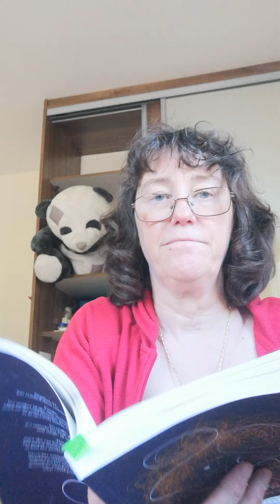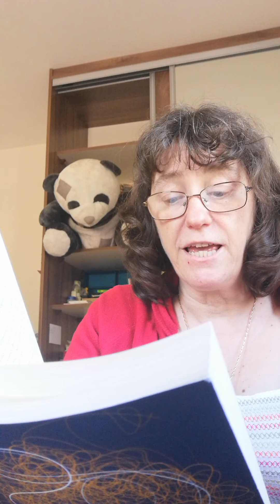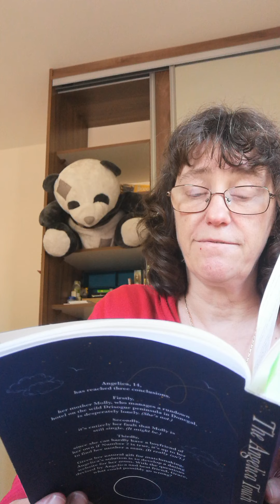Chapter 57, The Angelica Touch by L J Sedgwick